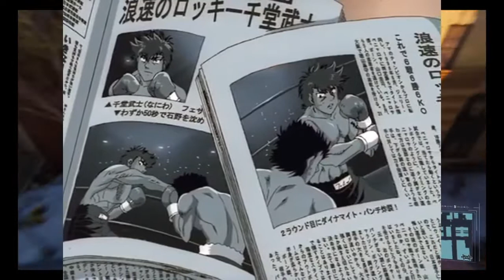Did Ippo rely Too much on the Dempsey Roll?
What I use:
Laptop: Asus Rog Strix
DAW: FL Studio
MIDI: Akai MPK mini II
Headphones: KOSS Pro4S